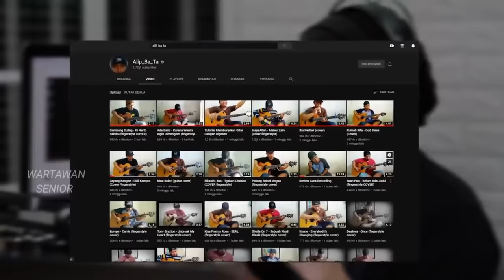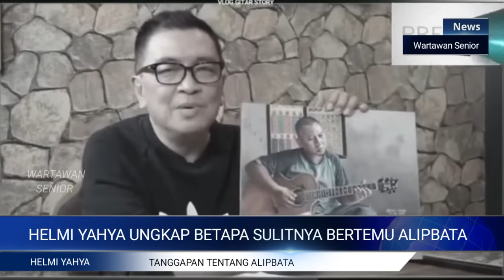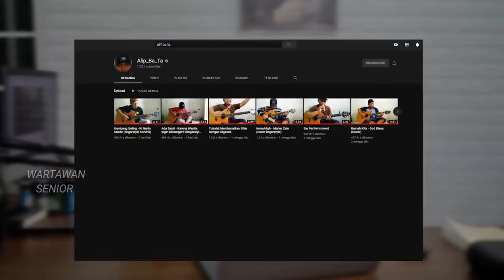ALIPBATA SOMBONG SEKALI ❗Udah Ngerasa Sukses ❓Di Undang Para Musisi Tapi Tidak Pernah Mau Datang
Alipbata menjadi perbincangan para musisi dan para artis papan atas Indonesia.
Hal ini berkaitan dengan sikap Alipbata yang tak mau dan seakan tak pernah merespon undangan para musisi ini.

Musisi kenamaan seperti Anji, Dewa Bujana dan artis lainnya seperti Baim wong dan Helmi Yahya sudah beberapa kali mencoba mengontak Alipbata, namun hasilnya tak pernah ada respon dari Alipbata.
walaupun merespon Alipbata tak pernah ada keputusan apapun dengan undangan para musisi ini.